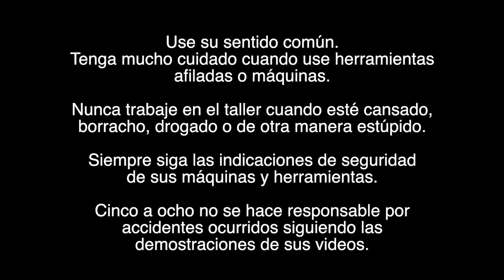Cómo reforzar un inglete en la sierra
En este video demostramos cómo utilizar la sierra de banco y un sencillo dispositivo para reforzar un inglete, un ensamble común en cajas y marcos. El refuerzo no solo mejora la resistencia del ensamble sino que genera un diseño interesante.